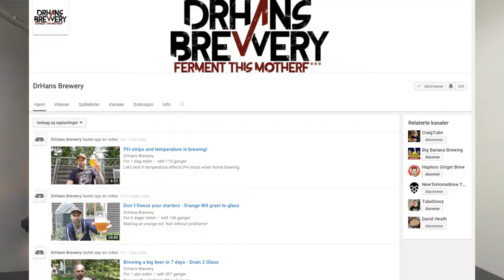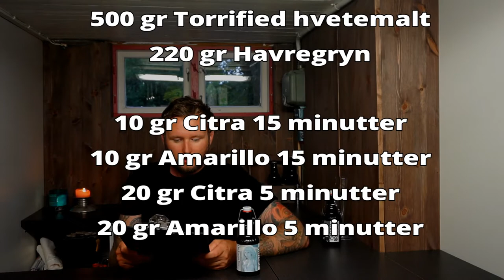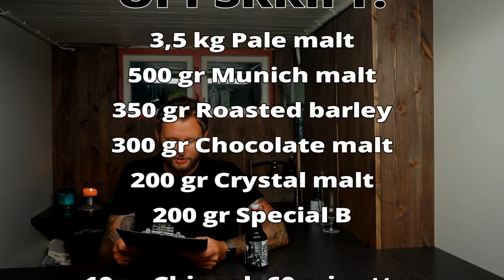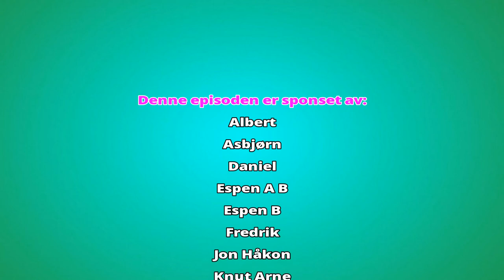Ølblogg #14 Ølsmaking DrHans DEL 1 (The Frozen One, The Black Chopper)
Jeg har fått tilsendt 4 øl av DrHans Brewery. I denne videoen smaker jeg på 2 av dem. De har fått navnet The Frozen One (Orange Wit) og The Black Chopper (Stout).